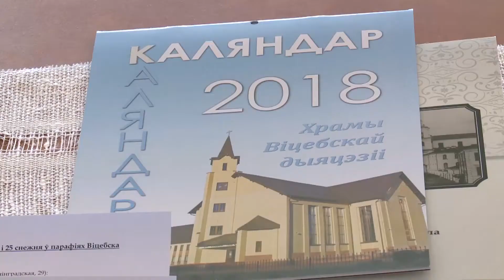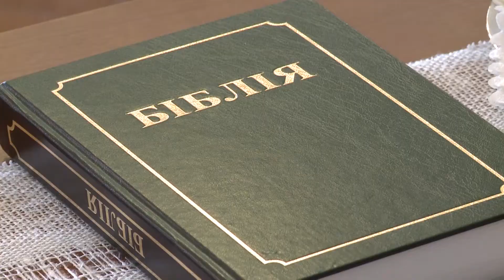Витебск Католическое Рождество 22 12 17 Infograd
Бискуп Витебский Олег Буткевич рассказал о наиболее значимых событиях уходящего года в жизни витебского диоцЕза, а также о планах на будущее. Рождественская служба под его руководством пройдет в полоцком костеле Святого Андрея БобОли. В преддверии грядущего праздника епископ обратился к прихожанам с поздравлением и пожелал оставаться с верой и Богом в душе.